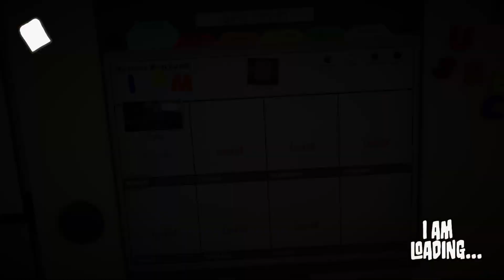I am Bread